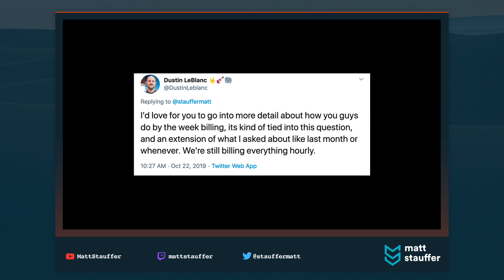What Does Weekly Billing (Booking) Look Like at Tighten? | Ask Matt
In this video, I respond to a tweet asking how Tighten handles weekly billing (which is, in reality, weekly booking).

A quick but important clarification: We actually do *bill* hourly in the end (which allows us to adjust around vacation, sick time, and other un-planned edge cases) but we do all of our *booking* and finance planning based on weeks.

🛣 Who is Matt Stauffer?

Find out more about me, my projects, my book (Laravel: Up and Running), read my articles, and more While you're there, you can also subscribe to my newsletter to get regular unfiltered updates direct from my brain.